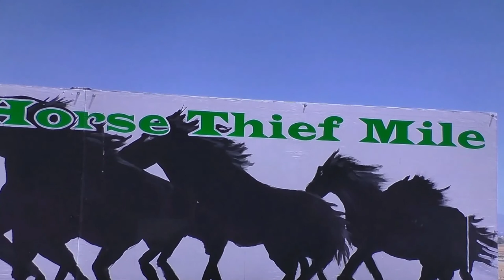Our Historical Artist